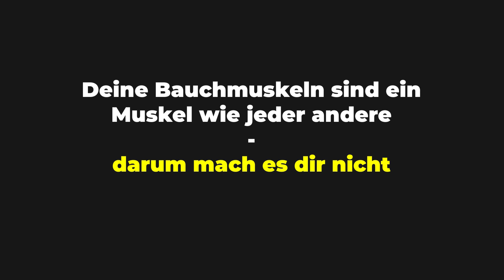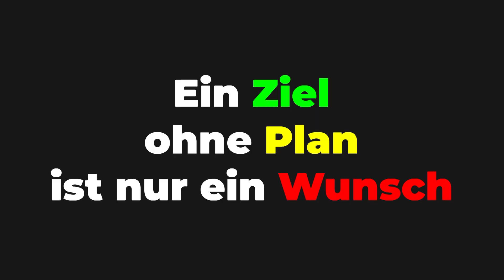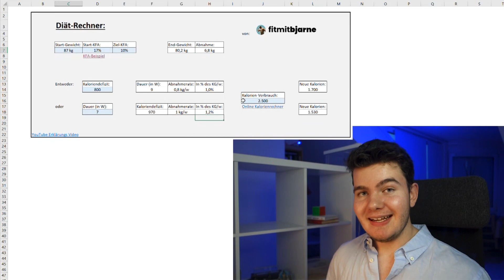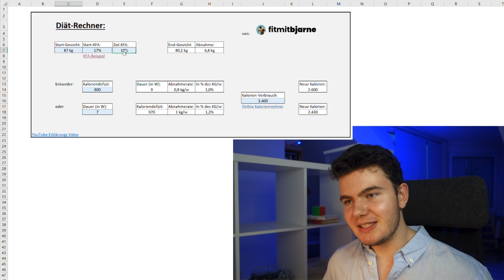So bekommst du GARANTIERT ein SIXPACK - Kostenloser Diät-Rechner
Wenn dir das Video und der kostenlose Rechner geholfen hat, dann würde ich mich sehr über ein Like und Abo freuen!

Der Autor ist bestrebt, die hier angebotenen Informationen nach bestem Wissen und Gewissen vollständig und richtig darzustellen und aktuell zu halten. Dennoch kann er keinerlei Haftung für Schäden übernehmen, die sich aus der Nutzung der angebotenen Informationen ergeben können – auch wenn diese auf die Nutzung von allenfalls unvollständigen bzw. fehlerhaften Informationen zurückzuführen sind. Im Zweifel ist immer der fachliche Rat eines Arztes einzuholen.